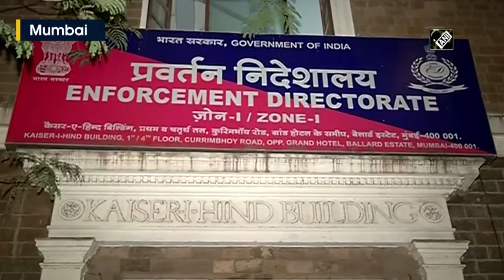ED seizes Rs 2 crore painting bought by Yes Bank founder Rana Kapoor from Priyanka Gandhi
Mumbai, Mar 09 (ANI): The Enforcement Directorate on March 09 seized the painting of former prime minister Rajiv Gandhi bought by troubled lender Yes Bank founder Rana Kapoor from Priyanka Gandhi. The painting has been brought to ED’s Mumbai office.  A letter written by Priyanka to Kapoor in June 2010 confirmed the sale of the painting for Rs 2 crore. Kapoor is currently in ED custody over financial downturn of Yes Bank